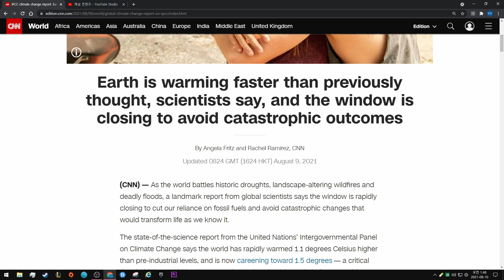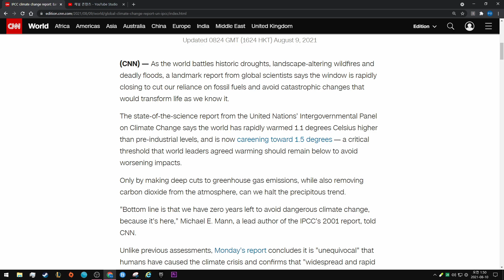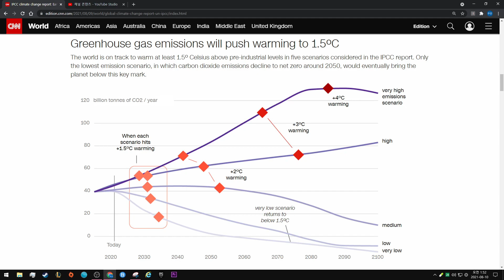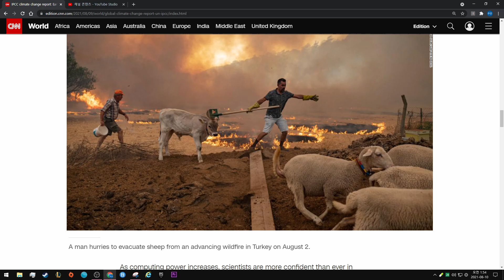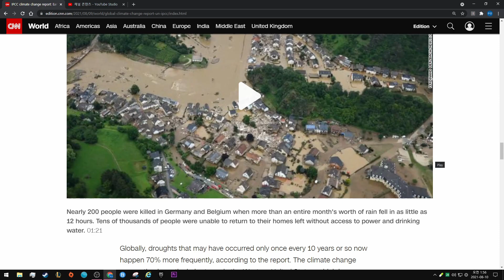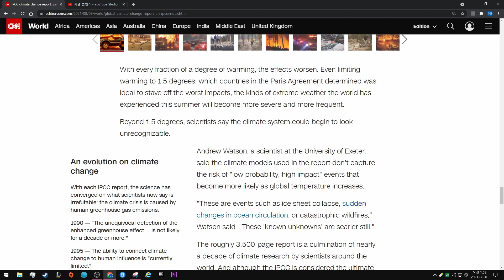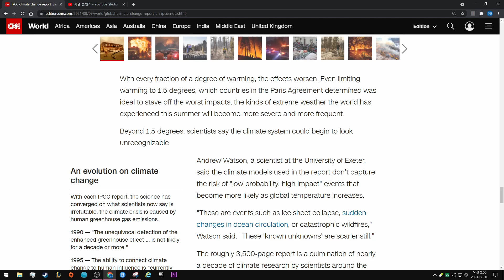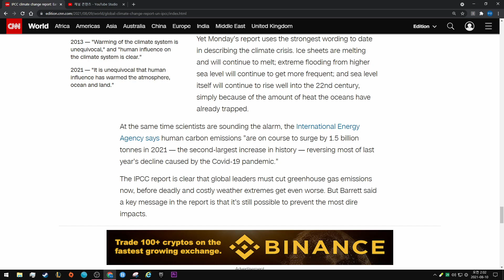Earth is warming faster than previously thought the window is closing to avoid catastrophic outcomes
By Angela Fritz and Rachel Ramirez, CNN

Updated 0824 GMT (1624 HKT) August 9, 2021